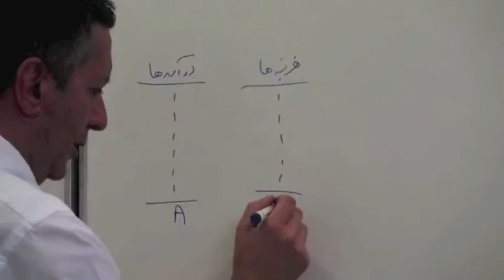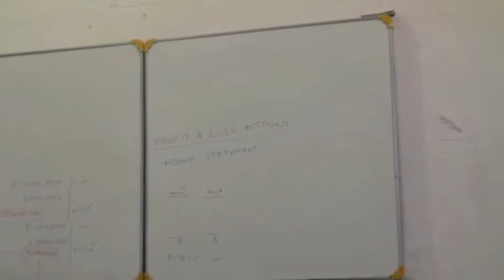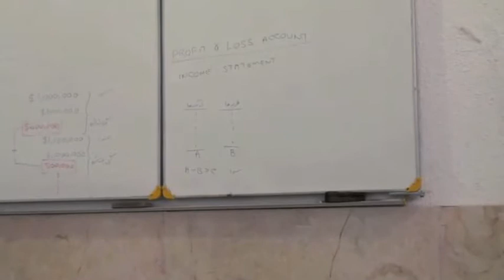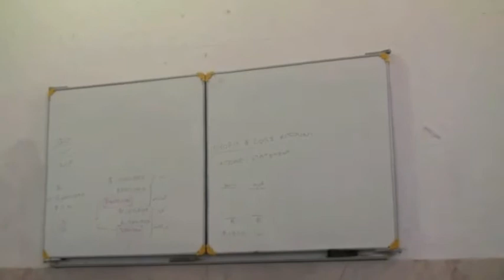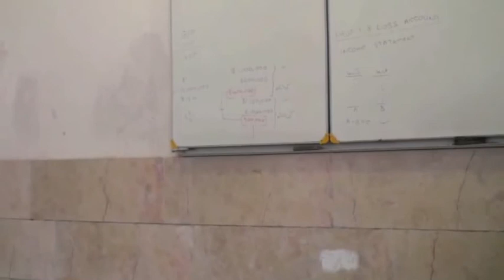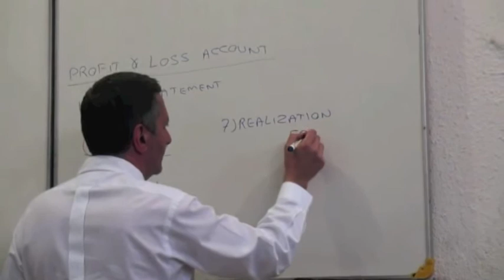Kazem Oraee, Managerial Accounting Lecture 2- Part 6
Managerial Accounting lecture
12 April 2010